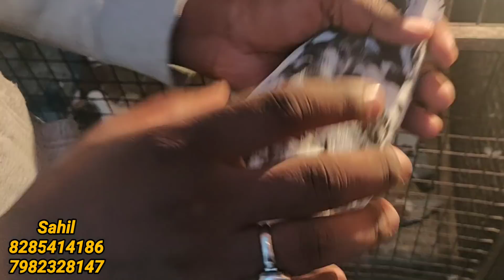MADRASI PUNJABI KABUTAR FOR SALE ||SAHIL BHAI, VIKAS NAGAR DELHI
"FOR SALE"
Madrasi Kabutar 20pc =600per(Negotiable)
Punjabi Kabutar   06pc =600per(Negotiable)
Malwayi Kabutar 09pc  =400per(fix)
Gole Kabutar

PERSON:SAHIL
LOCATION:Vikas Nagar, Delhi
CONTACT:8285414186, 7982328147